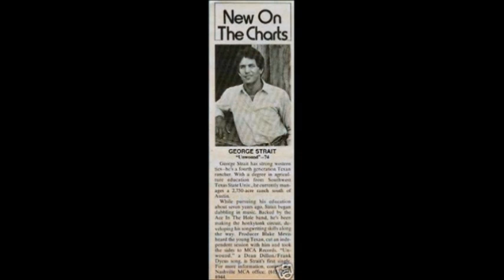Short Documentary on George Strait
JGVR# 074 - From my Story of Texas Music Documentary - Circa 2010